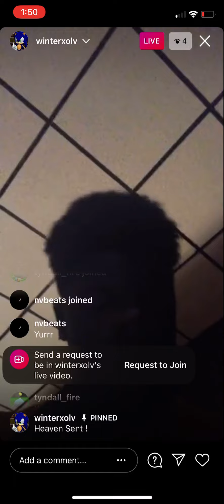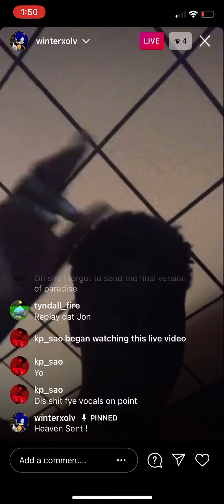Winter (Zay Hundo) New Snippet “Heaven Sent” March 2021